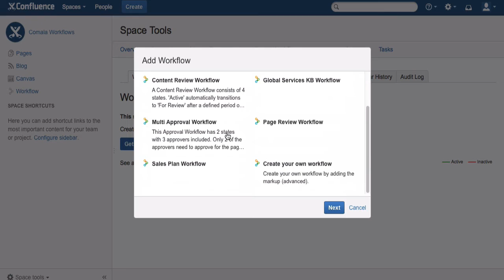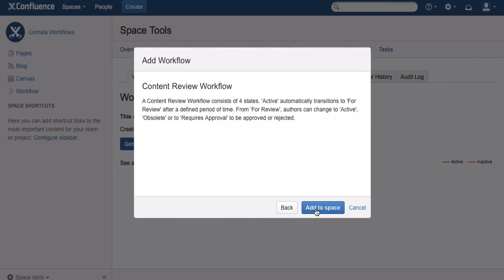Comala Workflows Lesson 3: Assigning space workflows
This next lesson will help you get the most out of Comala Workflows, by enabling a consistent workflow process to all pages within a space automatically